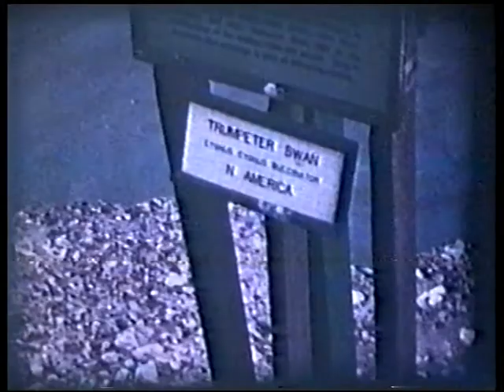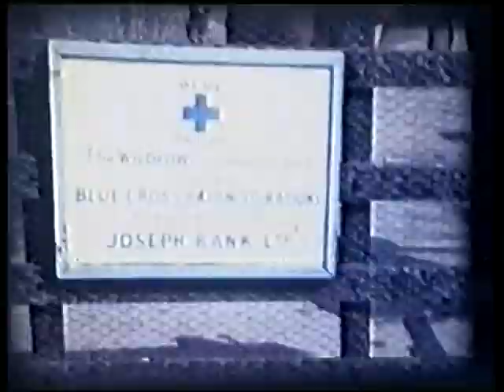Peter Scott's Wildfowl Centre....a quick visit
Wildfowl, water, visitors filmed early 1970's in "Awfulchrome", hence the hideous
blue tinge thru'out the movie.